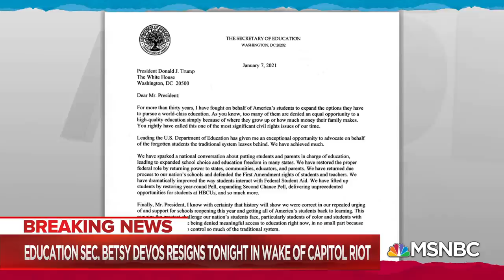DeVos Joins Growing List Of Trump Administration Resignations | Rachel Maddow | MSNBC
Rachel Maddow rounds up the growing list of Trump administration resignations, including Education Secretary Betsy DeVos, in the wake of the violent riot at the U.S. Capitol fomented by Donald Trump and his political acolytes. Aired on 01/07/2021.